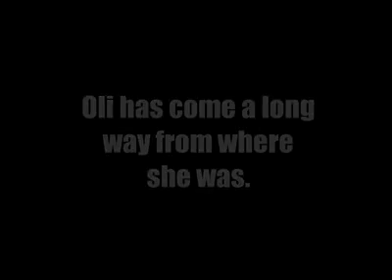Olinda Training Before and After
Some of the progress that my student has made.